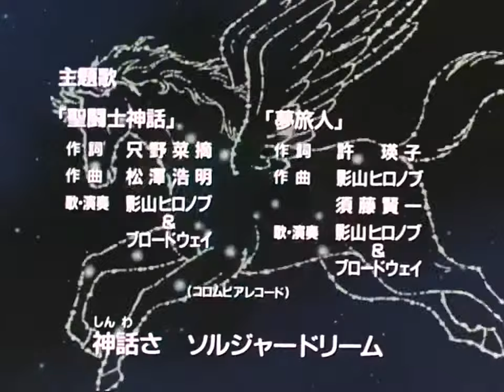Saint Seiya Opening 2 - Soldier Dream (Asgard Arc)